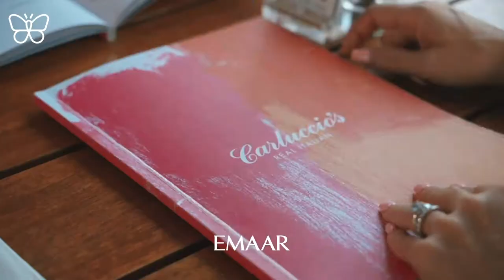Discover Dubai Marina, a bustling neighbourhood by the beach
Offering riviera-style living in a modern aesthetic setting, Dubai Marina by Emaar is one of the first and largest waterfront developments of its kind in the region; and has become one of the most sought after destinations for real estate in Dubai.